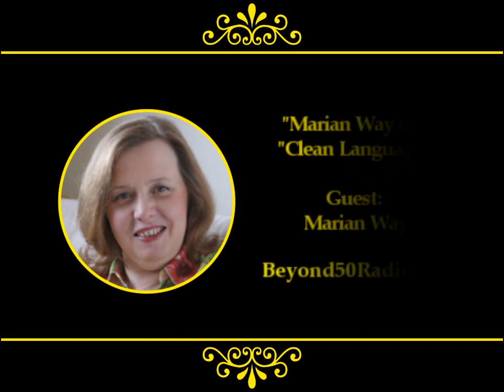Marian Way on "Clean Language"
For Beyond 50's "Personal Growth" talks, listen to an interview with Marian Way from England. She specializes in a practice called "Clean Language". You'll learn about this unique way of listening and questioning that enables people to access their own inner wisdom and foster their own creativity. When used in a group setting, such as a school or a business, it enables people to find common understanding, to collaborate respectfully, confront difficult issues and build group trust. It is build on the premise that the words - and especially the metaphors - we use have deep meaning for us and by questioning them respectfully we can gain access to that meaning, whether for ourselves or in collaboration with others. Way has been training this methodology for 12 years and is the author of a book on the subject, "Clean Approaches for Coaches". Tune in to Beyond 50: America's Variety Talk Radio Show on the natural, holistic, green and sustainable lifestyle. and sign up for our Exclusive Updates.

**DD543:021617